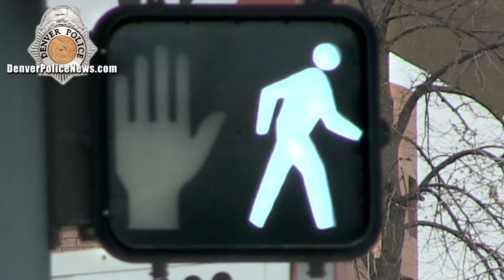Bicyclist Takes Out Pedestrian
MUST SEE TV: Watch as this bicyclist crashes into a pedestrian in Downtown Denver.

Denver Police Department